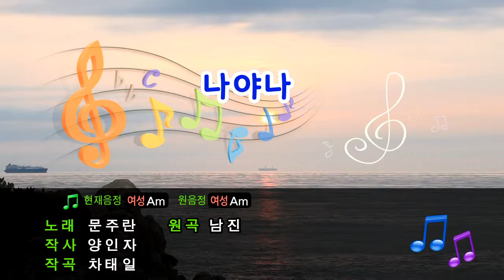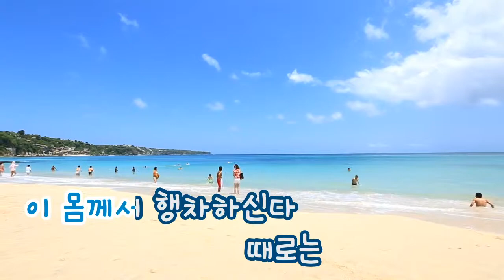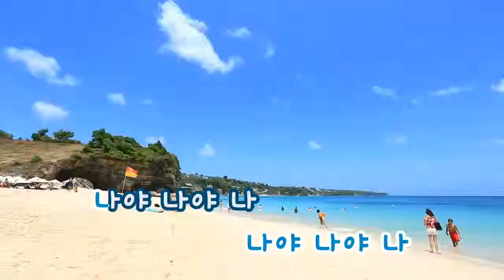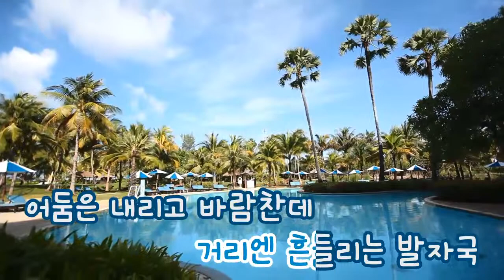[TJ노래방] 나야 나 - 문주란 (It's me. It's me - Moon Joo Ran) / TJ Karaoke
It's me. It's me - Moon Joo Ran -- TJ Karaoke Song NO. 34934
나야 나 - 문주란 -- TJ노래방 곡번호 34934

▶ ZillerSong Mobile : Android/IOS
▶ K-POP STAR Global Package : Android/IOS
▶ TJ TV Karaoke (Korean ONLY) : KT OllehTV , LG U+TV, SK BTV